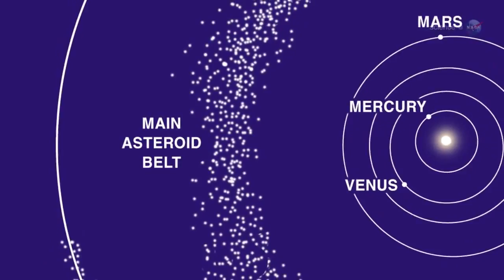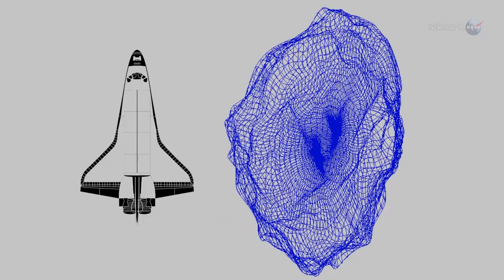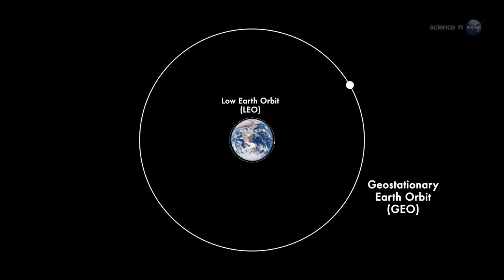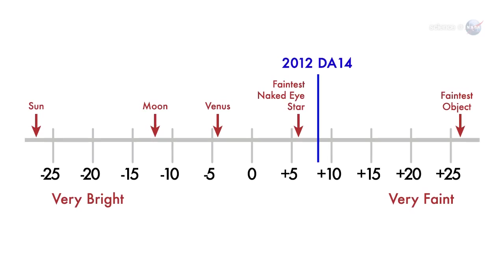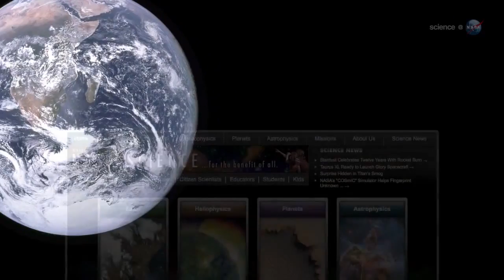Rekordně blízký průlet asteroidu 15. 2. 2013 (české titulky)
Informace o průletu planetky 2012 DA14 kolem Země dne 15. února 2013 podle NASA s českými titulky.

Kredit: SCIENCE@NASA, NASA/JPL
Zdroje:

České titulky: Adam Fišer, Hvězdárna a planetárium Johanna Palisy, VŠB-TU Ostrava